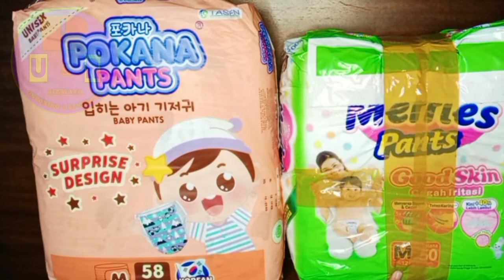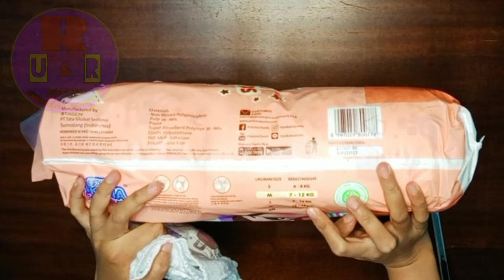POPOK BAYI POKANA & MERRIES M PANTS LOW BUDGET (UNBOXING & REVIEW)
POKANA & MERRIES M PANTS LOW BUDGET :

- Pokana Pants Surprise Desain Size M Pants (58pcs)
- Merries Pants GoodSkin Size M Pants (50pcs)